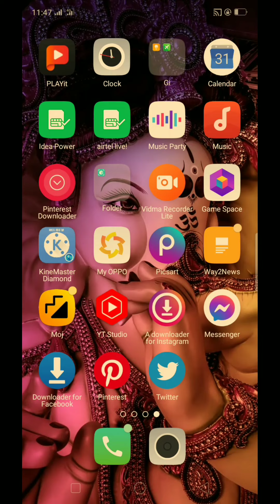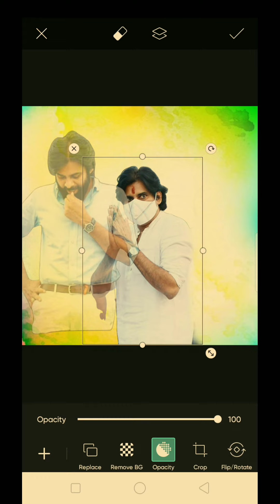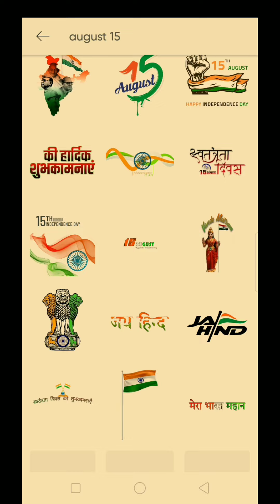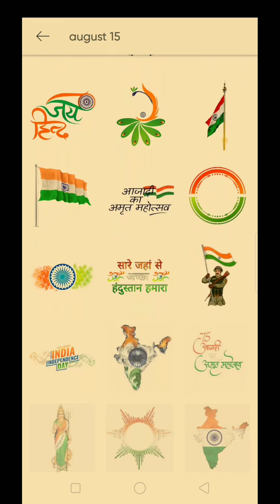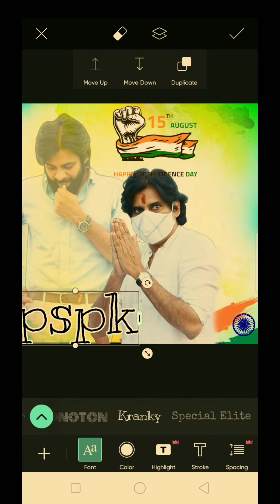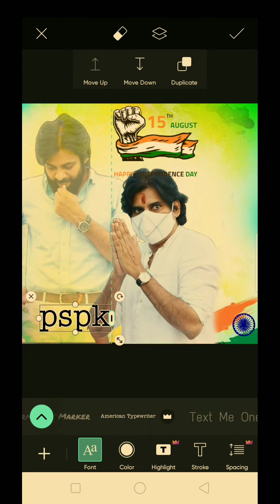Independence day special editing | whatsp profile pic editing | PicsArt | August 15 poster editing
How to use pic editing | whatsp profile pic editing | PicsArt | August 15 poster editing |